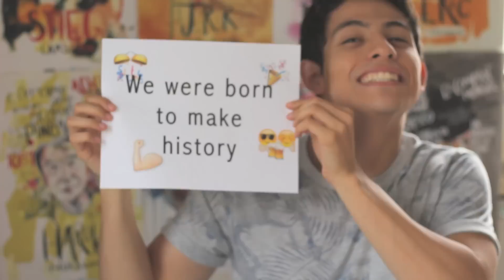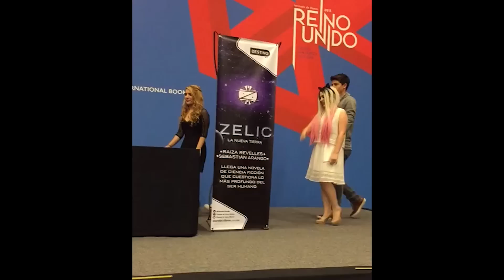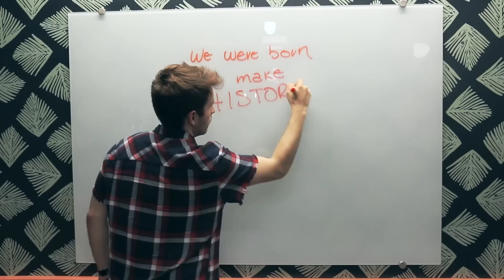Mi Primer Sencillo | ¡Video de Millón de suscriptores!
☆Mi Playera PlayeraRevelles está a la venta en todos los mixup a nivel nacional y en línea para todo el mundo aquí

Checa el canal de Mariam! :D ella es una gran cantante y me ayudó con este video (Yo sólo canté junto con ella los coros):

Gracias a todos los que me ayudaron en este video! :D y gracias a todos por estar conmigo

☆☆ ACÓSAME ☆☆

raizarevelles

XO,
Raiza